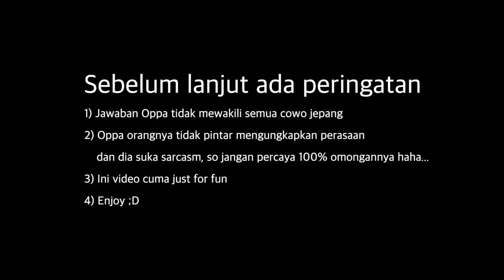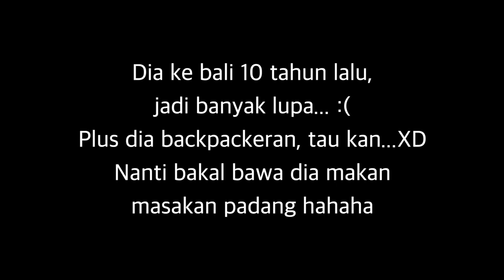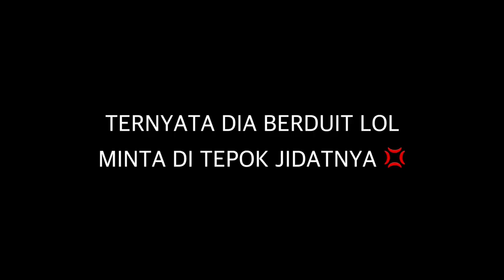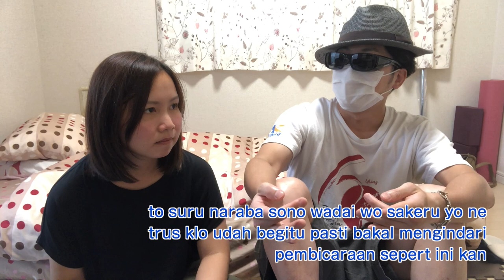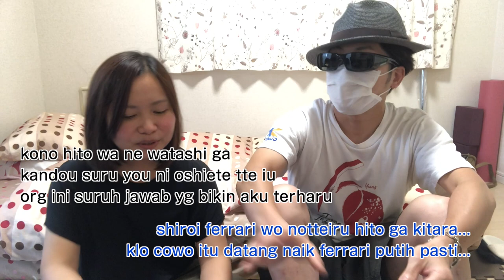Q&A BARENG PACAR COWO JEPANG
Maaf ya mukanya nga kelihatan, dia malu,
nga pengen mukanya dijadiin konsumsi publik lol
Jangan heran liat kita ya hahaha~

Btw untuk yg omiyage, akan dipilih 3 org, caranya
2) Follow di instagram
3) Kirim DM ya! Gw bakal balas kalau kalian jadi pemenangnya!